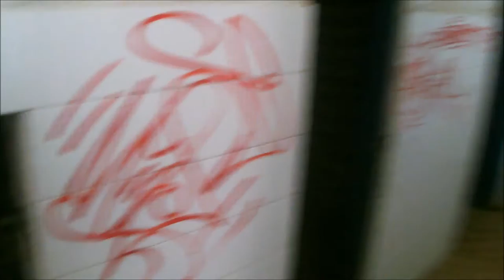I Cessi Pubblici di Campobasso son Realmente....Cessi, Mercoledì 01-02-2017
Denuncio lo stato indecente, vergognoso, antigienico dei gabinetti pubblici siti in pieno centro a Campobasso.